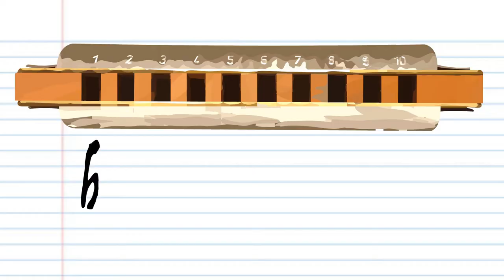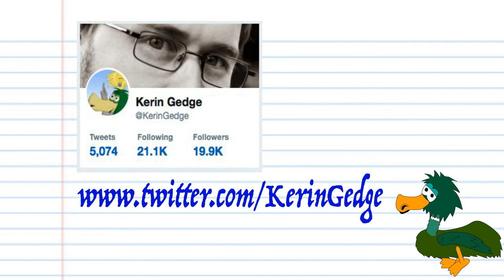The Notes for Old MacDonald Had a Farm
Here are the notes for OldMacDonald Had a Farm in the key of C.

"Old MacDonald Had a Farm" is a children's song and nursery rhyme about a farmer named MacDonald (sometimes known as "McDonald" or "Macdonald") and the various animals he keeps on his farm. Each verse of the song changes the name of the animal and its respective noise. In many versions, the song is cumulative, with the animal sounds from all the earlier verses added to each subsequent verse.[1] It has a RoudFolkSong Index number of 745. For example, the verse uses a cow as an animal and "moo" as the animal's sound. See Wikipedia for more!